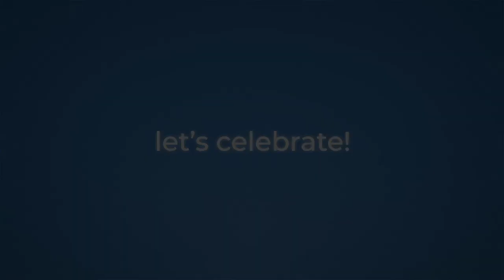Sostenibilità: 10 anni di Synesthesia con Sara De Simoni [full version]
ITA: Può oggi la tecnologia rappresentare una soluzione valida per costruire il futuro che desideriamo? Che rapporto c’è tra l’innovazione e la sostenibilità? Quale visione caratterizza le grandi aziende nel settore del packaging? Oggi parliamo di sostenibilità con Sara De Simoni, managing director di Tetra Pak Packaging Solutions.

ENG: Nowadays can technology represent an effective solution to build the future we wish for?  What is the link between innovation and sustainability? Which is the vision of large companies in the packaging sector? Today we are going to talk about sustainability with Sara De Simoni, managing director of Tetra Pak Packaging Solutions.